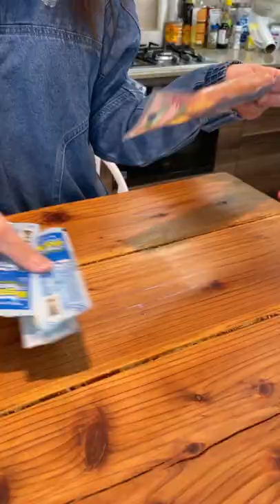[상위 1%] 편의점 떡볶이 498배 맛있게 먹는 꿀팁 🔥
*전국택배(제주도 제외 가능) 위 링크 구매나
네이버 "쿡희네집" 검색하셔서 스토어팜에서도 주문 가능합니다♥

*BGM